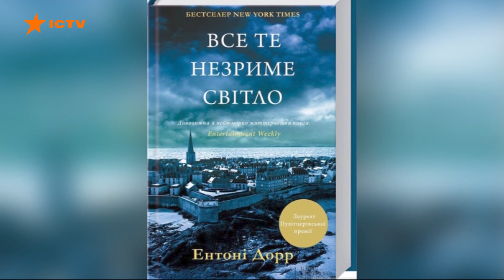😍Виступає для киян у бомбосховищах: де Римма Зюбіна знаходить опору під час війни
Нація, яка краде блендери, ніколи не переможе націю, яка читає книжки. Під час війни українці читають і діляться потужними історіями, що надихають.

Акторка Римма Зюбіна, яка першою в 2014 публічно відмовилася зніматися в російських серіалах, із початку повномасштабної війни залишилася вдома у столиці. Вона волонтерить і виступає для киян у бомбосховищах.

Де Римма Зюбіна знаходить опору, коли серце крається від болю? У рубриці "Книжка від зірки" - історії, які роблять нас сильнішими та допомагають пережити жахи війни.